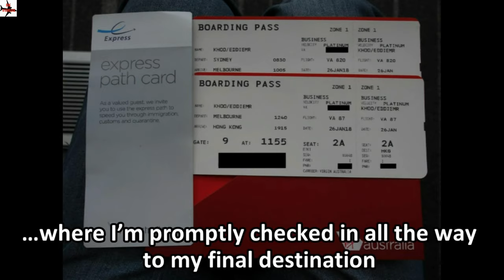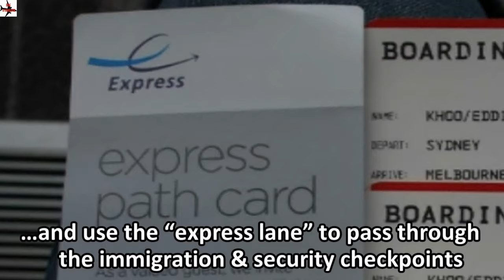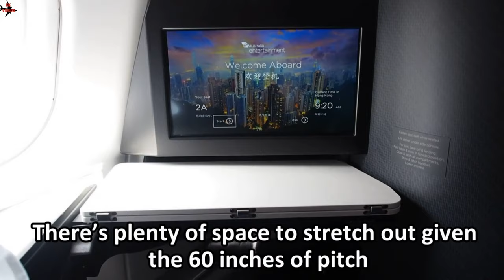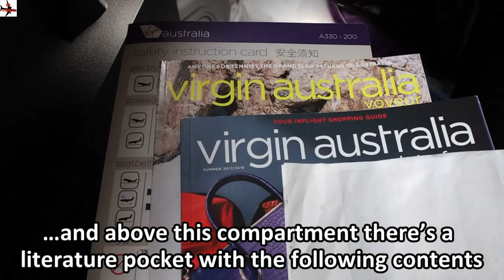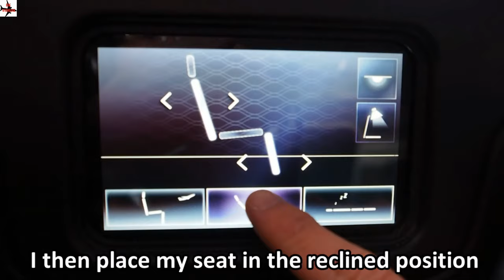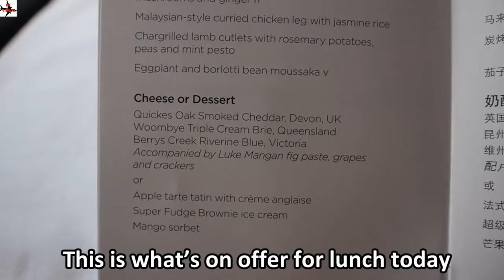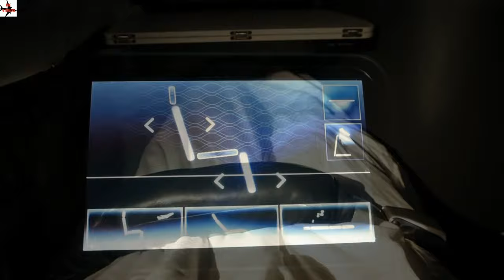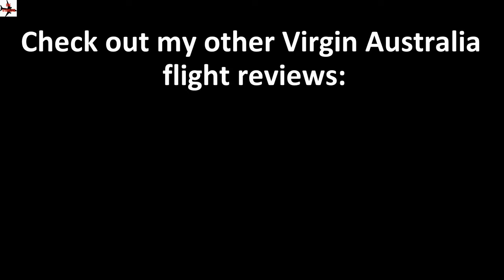Virgin Australia “The Business” – Melbourne to Hong Kong (VA 87) – Airbus A330-200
In this trip video, I review one of Virgin Australia's newest international routes - Melbourne to Hong Kong (VA 87) - on board an A330-200 in "The Business".

At the time of this review, VA hadn't yet started their latest Sydney-HK route, so I first have to take a domestic B737-700 flight on VA 820 to Melbourne. Upon arrival at Tullamarine airport, I spend a short period of time relaxing in the Etihad Lounge before I board the flight to HK.

The Business Class product on the A330-200 is identical to the one used on the domestic A330 routes. I review "The Business" seat in immense detail throughout the flight, with a focus on the different seating positions, storage spaces, legroom, seat space, IFE, lighting and so forth.

During the 9 hour flight, two meals are served – lunch and a refreshment snack. I enjoyed how the menu was designed by renowned Australian chef, Luke Mangan. Throughout the flight, passengers have access to a dine-anytime menu with various snacks to choose from.

On this daytime flight, I also get to sample the lie-flat bed which comes with a comfortable mattress pad, a couple of oversized pillows and a thick doona.

Of note, a decent amenity kit is provided along with a VA-branded set of pyjamas to keep you comfortable.

By Juqboxmusic

Innovation
By A Shamaluev

Motivational and sentimental piano
By Evienis

Successful Business Anthem
By Audioctane

Energetic & Motivating Upbeat Background
By PinkCrossStudio

Motivational Inspiring Upbeat & Uplifting
By NikolaiZizenko

Corporate and motivational
By UPLIFT-Studio